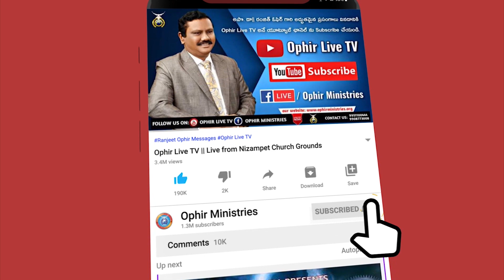OM_QA_000101 ఓఫీర్ గారి బోధకు లేఖనాధారం లేదా?